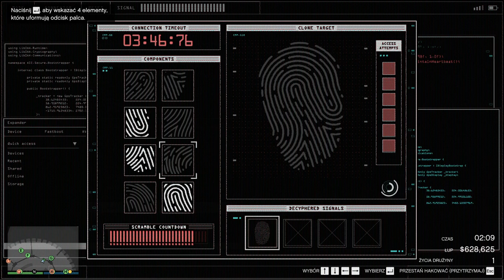GTA V 5 ONLINE Napad na kasyno sprytne podejście jak tego nie należy robić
W filmie przedstawiam Napad z GTA V na kasyno z randomami, tutaj pokazuje jak nie należy tego robić.

Jeśli film Ci się spodobał, pamiętaj o pozostawieniu polubienia suba i komentarza, bardzo to doceniam!

Grand Theft Auto 5 to przygodowa gra akcji stworzona przez Rockstar North i opublikowana przez Rockstar Games. Akcja rozgrywa się w fikcyjnym stanie San Andreas, wzorowanym na południowej Kalifornii, a opowieść dla pojedynczego gracza podąża za trzema bohaterami. Michaela De Santa, Franklina Clintona i Trevora Philipsa. Konstrukcja otwartego świata pozwala graczom na swobodną eksplorację otwartych terenów San Andreas oraz fikcyjnego miasta Los Santos, wzorowanego na Los Angeles. Rozgrywka toczy się z perspektywy trzeciej lub pierwszej osoby, a po świecie poruszamy się pieszo lub pojazdem. Gracze kontrolują trzech głównych bohaterów w trybie dla jednego gracza i przełączają się między nimi zarówno w trakcie misji, jak i poza nimi.